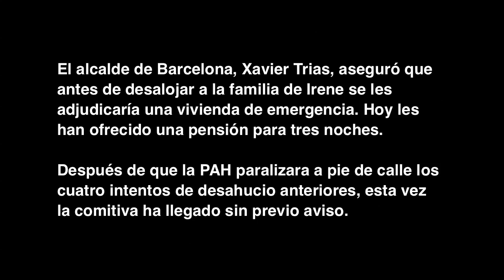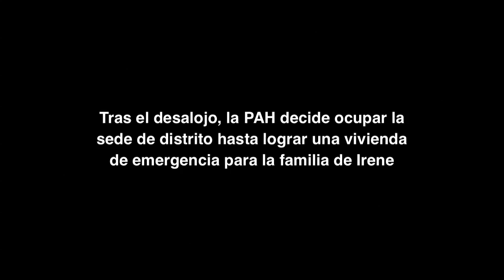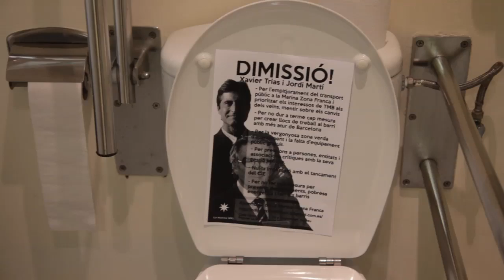Desalojan a la familia de Irene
Hoy, a las 8 de la mañana, han desahuciado a Irene, a su madre y a sus tres hijos menores de edad. El alcalde de Barcelona, Xavier Trias, aseguró que se les adjudicaría una vivienda de emergencia. Hoy les han ofrecido una pensión para tres noches. La PAH ha ocupado la sede de distrito hasta solucionar el caso.